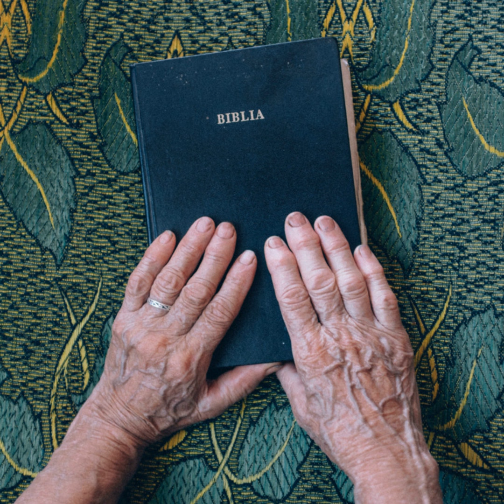Garīgais ceļš vecumdienās un slimībā | RML S09E03 | Māsa Emanuēla | 06.11.2023